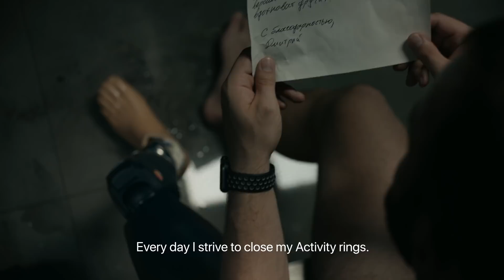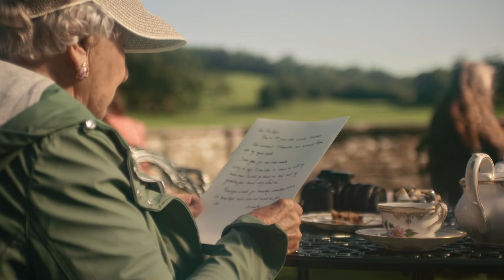Apple Watch — Dear Apple — Apple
People reach out to Apple all the time to say how Apple Watch is helping them live healthier lives. Here, real customers read the actual stories they shared.